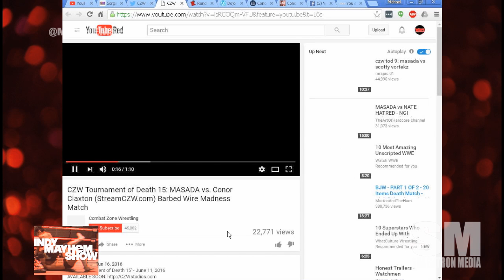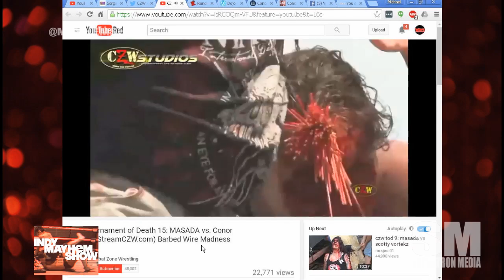Indy Mayhem Show 128: Conor Claxton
We talk with Conor Claxton about his career, CZW, Vicious Outcast Wrestling and the Gathering of the Juggalos.

Eamon Paton (@Eamon2Please, @inspirepro) and Michael Sorg (@sorgatron, @sorgatronmedia) also discuss the recent IWC Caged Fury 2016 event and an indie wrestling take on the recent discussions around Gifs in pro wrestling.